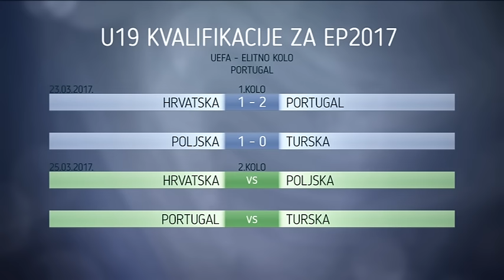Hrvatska - Portugal 1:2 (U-19, Elitno kolo)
Sažetak utakmice Elitnog kola kvalifikacija za Europsko prvenstvo između Hrvatske i Portugala i izjave nakon utakmice.